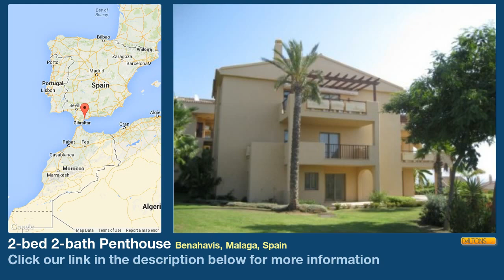2-bed 2-bath Penthouse for Sale in Benahavis, Malaga, Spain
More info on Penthouse for Sale in Benahavis, Malaga, Spain with 2 bedrooms, 2 bathrooms: ►D289-AAT◄

bank repossession with up to 100% finance available

two bedroom, two bathroom penthouse apartment with large 48m2 terrace and panoramic sea and coastal views - situated in an exclusive, gated urbanisation in Benahavis, close to Atalaya Golf club, Los Arqueros Golf Club and El Paraiso golf club.
The apartment comes with a parking space and store room in the basement level.
The community is gated, secure and well-maintained with a large shaped communal pool and separate children´s pool and beautiful landscaped gardens.

 • 2 Community Pools • 24 hrs Security System • Air Conditioning Hot/Cold • Bank Repossesion • Conveniently Situated for Golf • Exclusive Development • Marble Floors • Sea Views • Storeroom • Underground parking